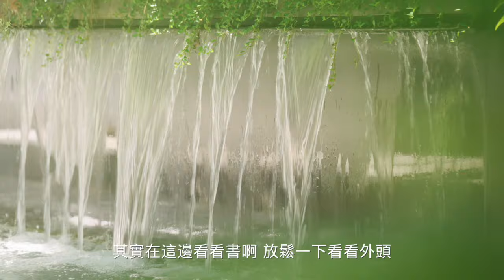【聯上天母｜住戶證言】推開後院一片無盡綠意，陪毛孩恣意生活｜住戶 許小姐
「傾聽住戶的內心話，
在富裕自然間，康養身心。」

聯上天母 磺溪生活流域，
為住戶打造沈浸式渡假體驗，
藝術大廳融匯自然綠幕，
推開後門走進 天美綠地 ，
讓毛孩子能自在地開心跑跳，
環擁自然、寵物共生的環境。
高島屋、SOGO、新光三越，漫遊國際櫥窗；
榮總、振興等完善醫療資源，銀養樂活聚落。
喧騰人流與養身漫畫的住居理想，
讓我們聽聽住戶怎麼說。

【聯上天母】
富裕尺度｜規劃55-77坪
層峰居址｜士林區天母北路56號
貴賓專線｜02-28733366